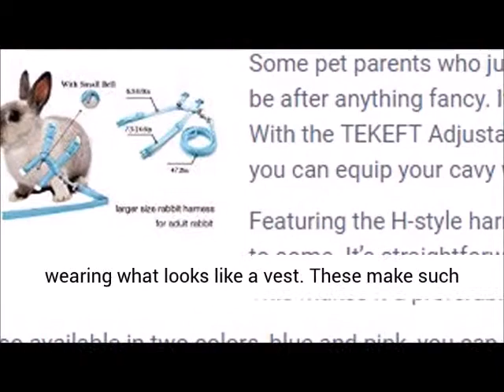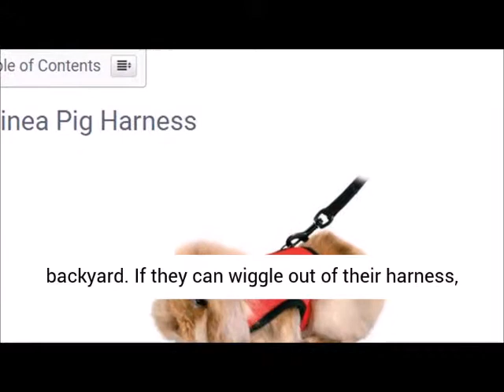Guinea Pig Harness Good or Bad Idea ?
Depends on the harness you choose. It must be the perfect size for your pig. You should choose soft and adjustable harness, especially since guinea pigs have very fragile backs. A harness might help you keep them from running away without hurting them.

The most important! Don't allow her to be outside unsupervised.